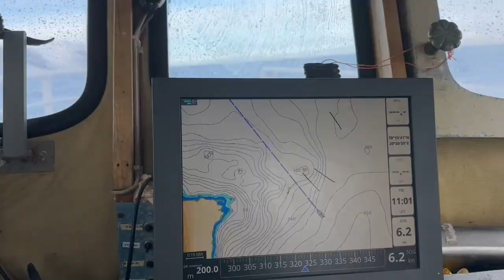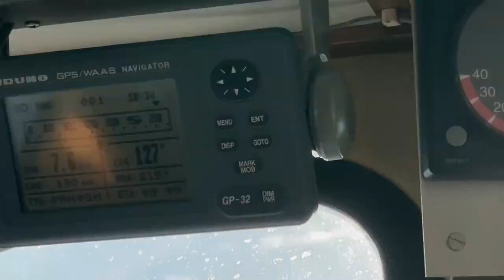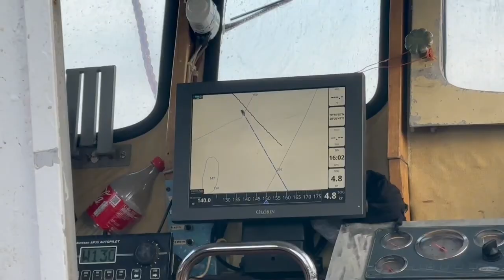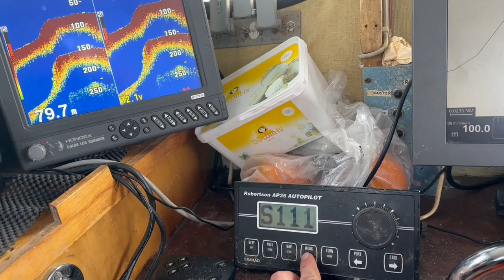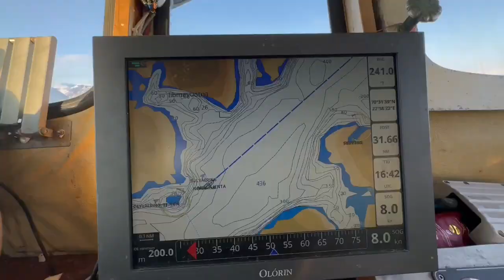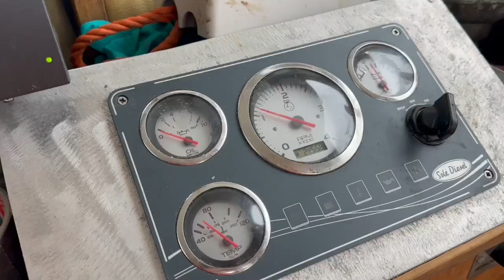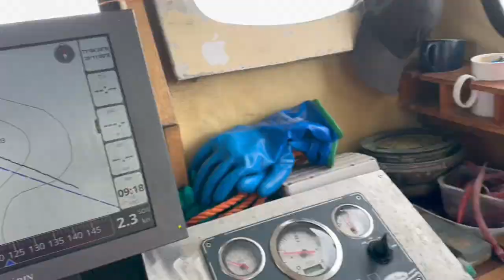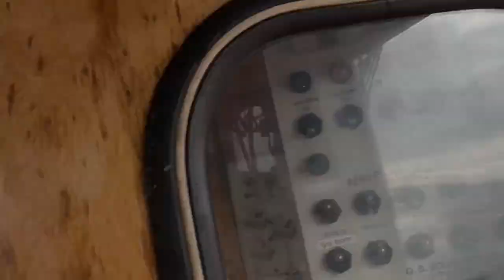23. oktober 2023